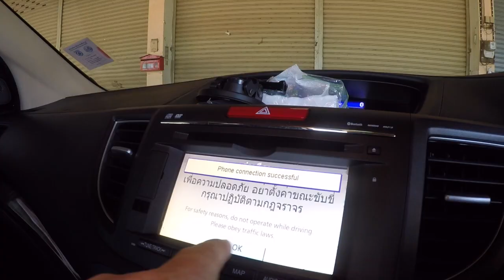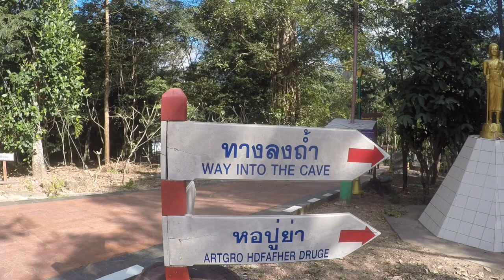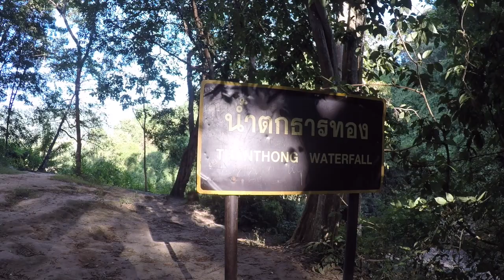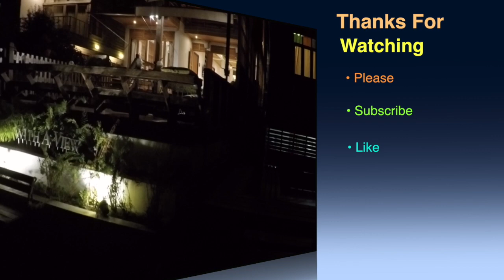Skywalk dinpieng cave Chiang khan walking street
We was goto the Nongkhai skywalk then to the cave then a drive to Chiang khan for the night not before a walk along walking street.

Music
.Title: Aerial Ace
Artist: Muciojad
Genre: Dance & Electronic
Mood: Bright

Send me stuff :75/5 pungkhon Rd Bueng Kan 38000 Thailand